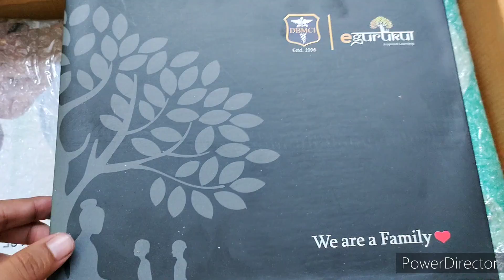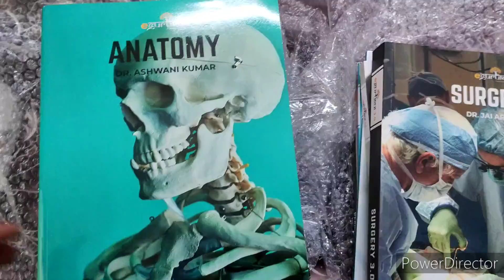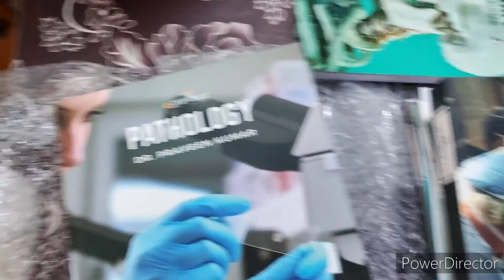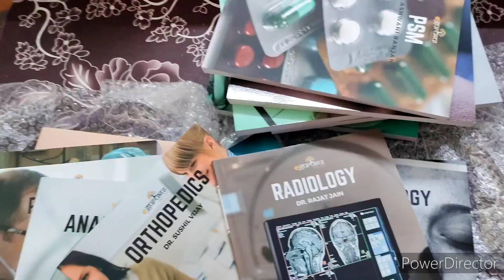Mbbs me konsi konsi books padna hota hai|Books to read in Mbbs|Mbbs full syllabus|Unboxing mbbsbooks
Purchase egurukul 3.O Notes(full mbbs 19 subjects) by clicking on this

Dr Vikash yadav
 Medicos study point

 mbbs books
first year mbbs books
2nd year mbbs books
1st year mbbs books pdf
2nd year mbbs books pdf
3rd year mbbs books
mbbs course books
mbbs course books for 1st year
mbbs course books pdf
medical books chennai
medical books calicut
medical books class 11
medical books channel on telegram
cost of 1st year mbbs books
community medicine mbbs books
cheap mbbs books
clinical medicine books for mbbs
community medicine books for mbbs students
mbbs full course books
clinical books for mbbs
mbbs books download pdf
mbbs books drive
medical books download
medical books download sites
medical books download website
medical books delhi
medical books dublin
mbbs books for medicine
final year mbbs books pdf
first year mbbs books pdf
first year mbbs books in pakistan
free mbbs books pdf
final year mbbs books pakistan
final year mbbs books quora
final year mbbs books price
mbbs books google drive link
mbbs gynecology books pdf
mbbs gynecology books
medical books google drive
medical books goodreads
medical books group on telegram
medical books drive
medical books grafton auckland
medical books gujranwala
mbbs books telegram group
google drive mbbs books
general medicine mbbs books
general surgery books for mbbs pdf
gynae books for mbbs
gold standard books for mbbs
gold standard books for mbbs 1st year
genetics books for 1st year mbbs pdf
genetics books for 1st year mbbs
medical books hyderabad
medical books home delivery karachi
medical books hong kong
medical books human anatomy
medical books hindi pdf
medical books hsn code
medical books harvard